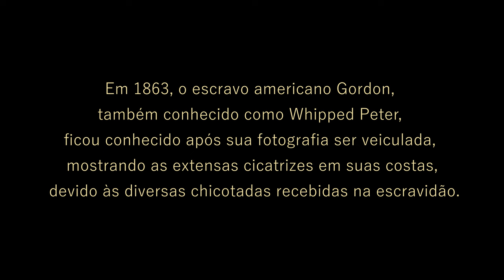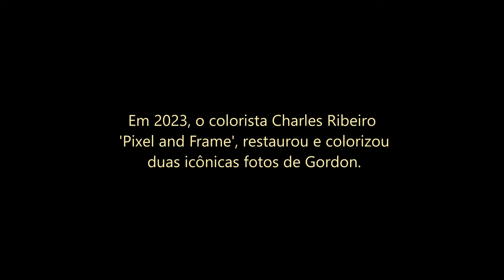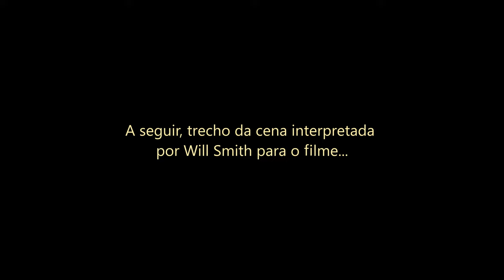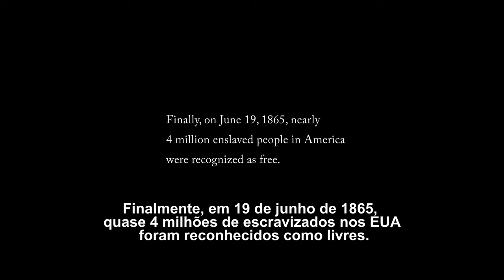Gordon (Whipped Peter) 1863 (Em Cores) 4K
Duas fotografias de Gordon ''Whipped Peter" restauradas e colorizadas pela 'Pixel and Frame'. Peter foi um afro-americano escravizado que escapou de uma plantação da Louisiana, em março de 1863, ganhando liberdade quando chegou ao acampamento do Exército da União, perto de Baton Rouge. Ficou conhecido com o tema das fotografias que documentam a extensa cicatrização das suas costas, devido às chicotadas recebidas. Abolicionistas distribuíram estas fotografias de Gordon por todos os Estados Unidos e internacionalmente, para mostrar os abusos da escravidão.